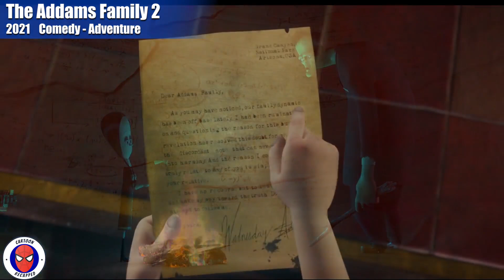Movie Recap: Wednesday is not the daughter of Addams family! The Addams Family 2 Movie Recap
Welcome To Cartoon Recapped!

In Today's Cartoon Recap Video , We'll take you back to 2021 by a Comedy - Adventure Cartoon Recap Called "The Addams Family 2". "The Addams Family 2 " Movie Recap Contains lots of heavy spoilers about "The Addams Family 2" plot. So Be aware of heavy spoilers in "The Addams Family 2" movie recap video. So If you still haven't watch "The Addams Family 2" We Suggest you to not watch "The Addams Family 2" Movie Recap. Also If you have watched "The Addams Family 2 ", We suggest you to watch "The Addams Family 2" Movie Recap which will bring you back good memories! In The next paragraph there is a little Movie Summary about "The Addams Family 2".

Movie Summary:
In "The Addams Family 2 " Movie Recap Video, In an attempt to grow closer as a family, Gomez, Morticia, and the rest of the Addams clan embark on an adventurous road trip in a hideous and humongous camper.

Also Don't forget to watch out other Cartoon Recap and Movie Recap videos:

Cartoon Recapped
Cartoons
Animations
Animated Movies
Animation Movie
Animation Movies
Recap
Movie Recapped
Movie Recap
Recaps
Anime Recap
Anime Recaps
Anime Recapped
Cartoon Recap
Cartoon Recapped
Animation Recapped
Cartoon Recaps
Animation Movies Recapped
Cartoon Movies
Cartoon Movie